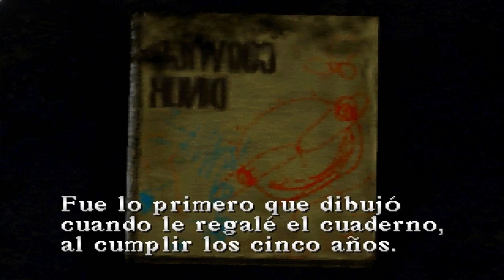Silent Hill 1 HD (PC) Español, Parte 1, Sin Censura (sin comentar-resubido)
Comenzamos la aventura de este clasico para Playstation. (Lamentablemente tuve que cortar la intro por problemas de copyright :(..)